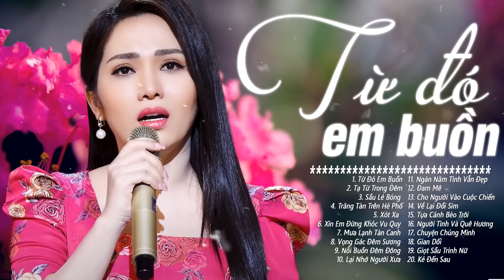Từ Đó Em Buồn, Tạ Từ Trong Đêm - Ngọc Diệu Bolero Ghi Đậm Dấu Ấn Trong Lòng Người Tha Hương